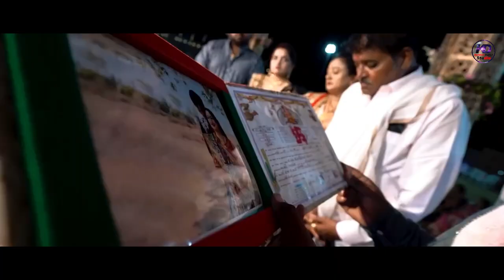Wedding Triler || Love story || Cyut couple || 2022